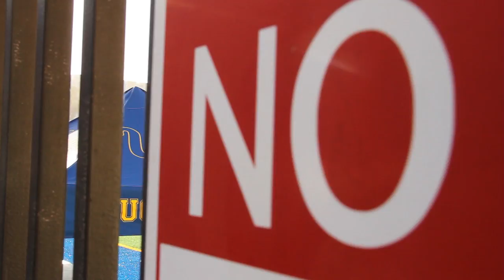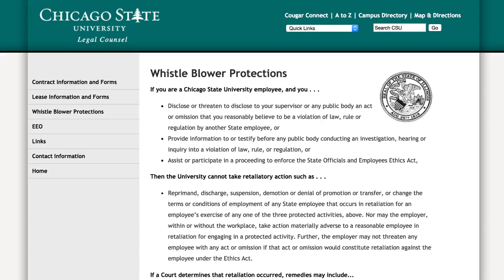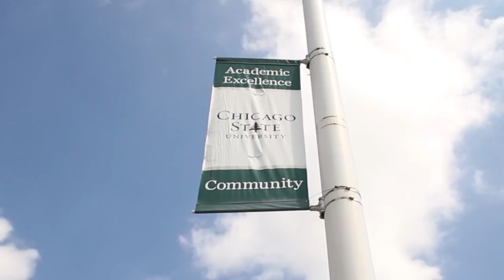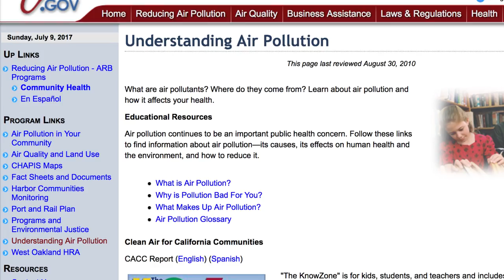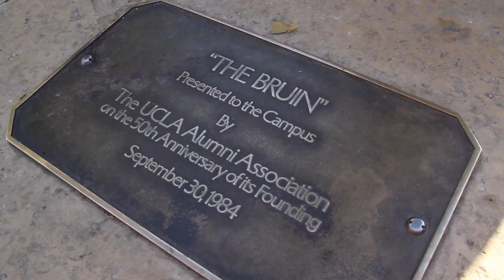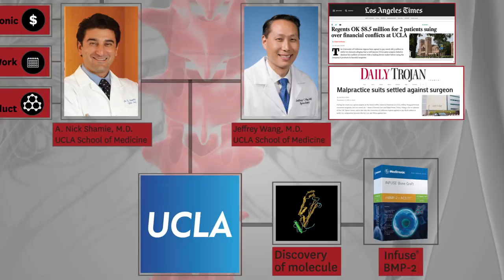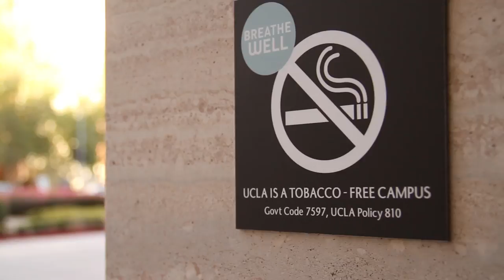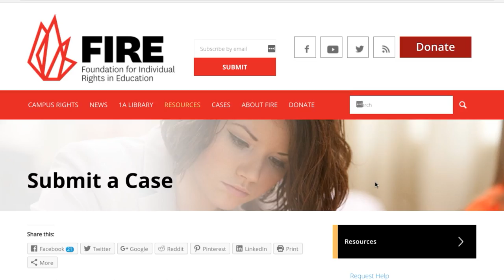Whistleblowers on campus: The fight for free speech and academic freedom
What happens to faculty who speak out about administrative misconduct on their campuses and face retaliation? FIRE sat down with professors who say it happened to them.

Professor Philip Beverly sued Chicago State University after he says the school engaged in a far-reaching censorship campaign to silence his blog criticizing university leadership. Dr. James Enstrom, formerly a researcher at the UCLA Fielding School of Public Health, says the school cut his funding — and ultimately his job — for research that contradicted regulations adopted by the powerful California Air Resources Board. UCLA also reached a $10 million settlement with Dr. Robert Pedowitz, the former chairman of UCLA's orthopedic surgery department, who claimed the school retaliated against him after he raised concerns about financial conflicts of interest that may have put patients at risk.

Hear from the whistleblowers themselves about the need for free speech and academic freedom.